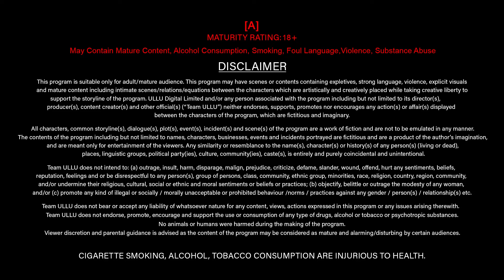Kaneez | Dubbed In Telugu | Episode - 04 | Streaming Now | Subscribe Ullu App Now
Shaziya, the daughter of Nawab Mirza is about to get married when her mother Ruksaar comes to know an awful truth about her to be son-in-law Salim. She seeks help from her family retainer Batulan who sends her beautiful daughter Sana to verify the claim. But this encounter between Sana and Salim disrupts their lives forever